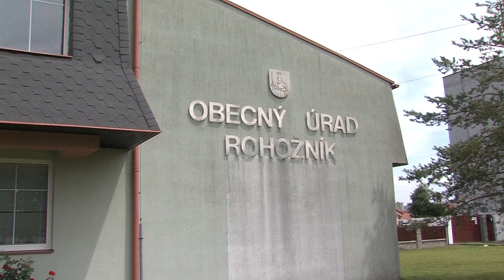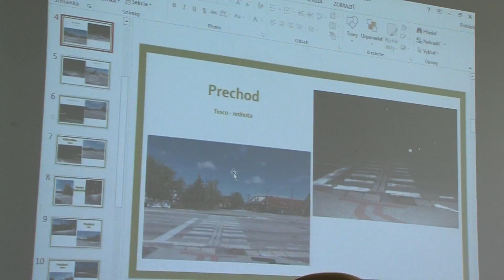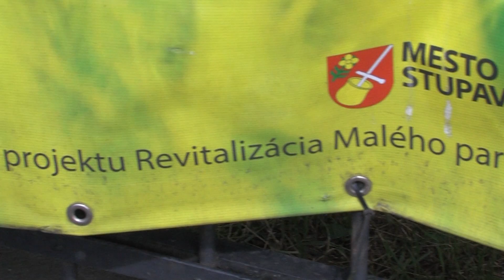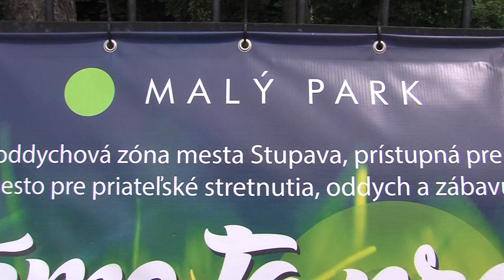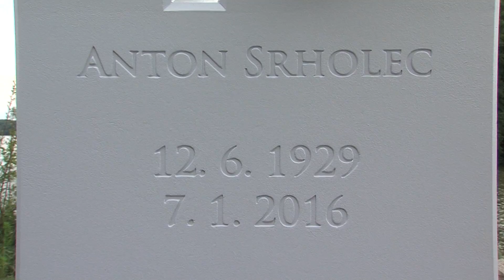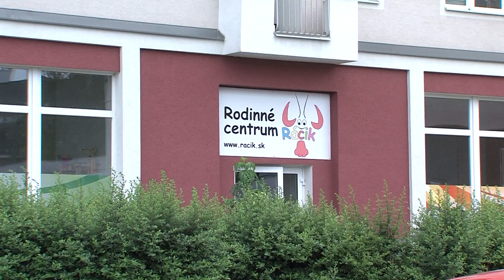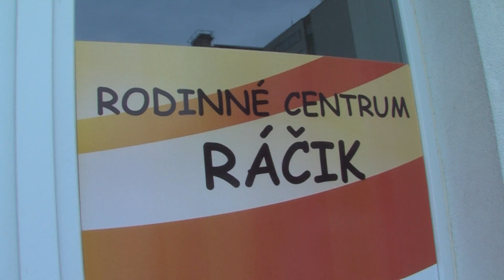Zupny den BSK